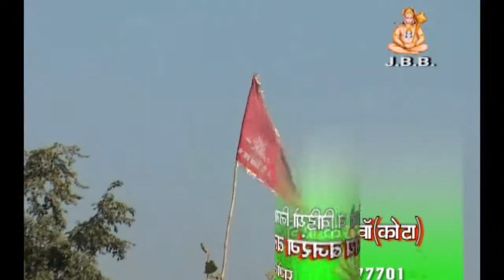पाली के मेले चालां रे JBB STUDIO KOTA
Made by JBB Film Studio,Kota ,Rajsthan
Address:-JAI BAJRANG BALI Film Studio kansua chouraha, kota [Rajsthan]
Album:-जय माँ चोथ पाली वाली
Year:-2014